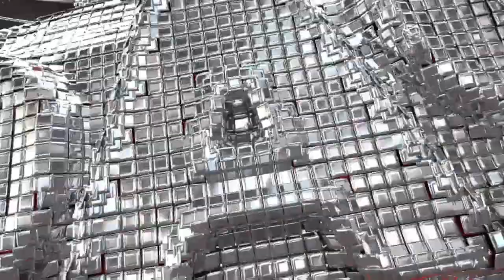WWE 2K23_DARIUS ANGEL VS THE LEGEND EL JEFE!!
The following exhibition match is scheduled for one fall.
Darius Angel vs The Legend El Jefe!